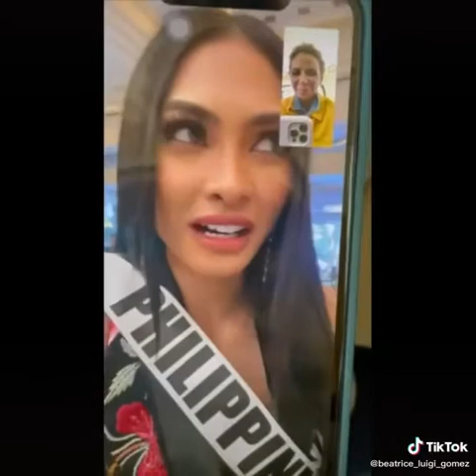Beatrice Luigi Gomez Miss Universe Philippines Top 5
This videoclip made for entertainment purposes only and Credited to Rightful owners Miss Universe Philippines organization, Miss Universe Organization and Beatrice Luigi Gomez Miss Universe Philippines 2021, I did not owned this video nor the music background, also the graphics belongs to rightful owners,please do allowed me to use this clip to show my support and love to our very own Miss Universe Philippines 2021 Beatrice Luigi Gomez

Video courtesy of Beatrice_Luigi_Gomes

Please do consider to subscribe in my YouTube channel, I’m your Chicksilog Queen bb Poh , you’re ofw Queen Bb ,  you’re Queen pageant lover, God bless you all and always keep safe everyone.